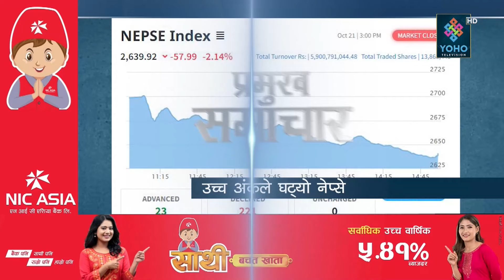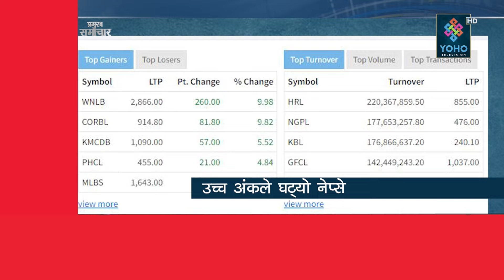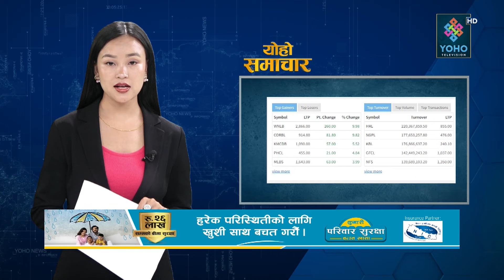प्रधानमन्त्री भ्रष्टाचारीको संरक्षक : प्रचण्ड, विरोधकासुरु गर्ने तयारी